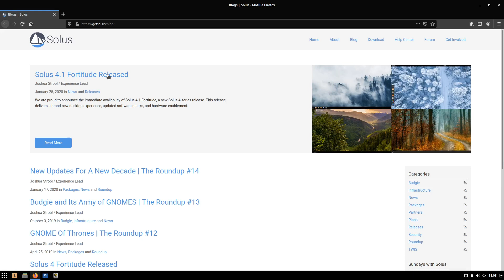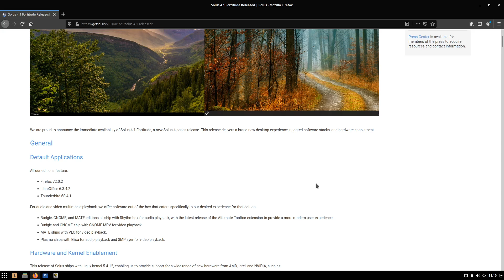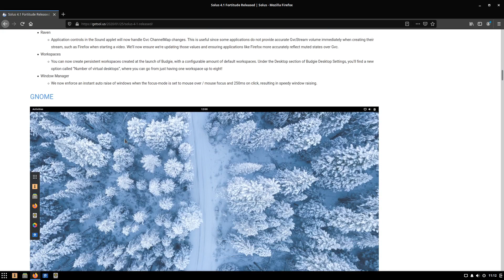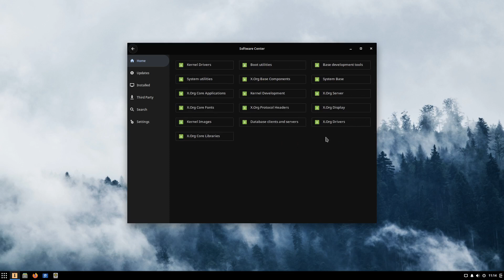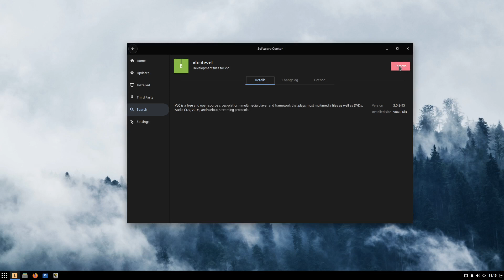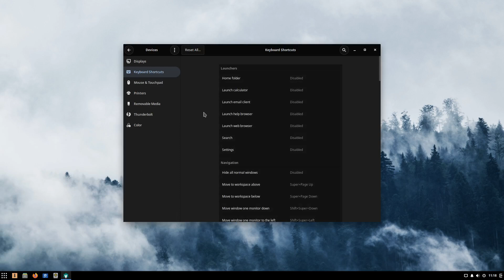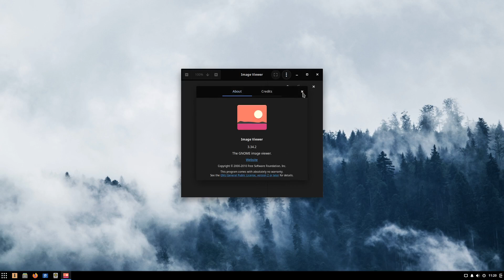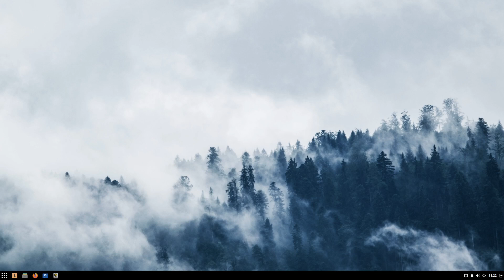Solus 4.1 Fortitude: Βελτιωμένο και άψογο! Για κάθε χρήστη Linux.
To Solus 4.1 Fortitude είναι η πολύ πρόσφατα βελτιωμένη διανομή του 4.0, με καινούρια στοιχεία και χωρίς προβλήματα. Πρόκειται για μια ανεξάρητη διανομή που διαρκώς κερδίζει φίλους. Εδώ βλέπουμε την έκδοση σε περιβάλλον Budgie. Η πρώτη εντύπωση είναι πολύ θετική. Πρόκειται για μια διανομή που είναι εύκολη στη χρήση και πολύ αποδοτική. Γράψτε σχόλια αν έχετε δοκιμάσει το Solus.